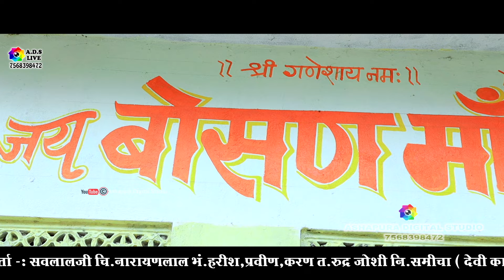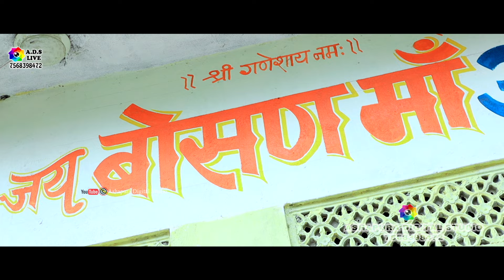दो हिट भजन एक साथ || धीरे धीरे उतरो देवी धीरे उतरो || Bhagwat Suthar | Kardhar Ka kakad Me Bherunath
Sound : Vinayak Sound Rajsamand
Edit : Shambhu Singh Chouhan ( Ashapura Digital Studio Kunthwa Rajsamand )